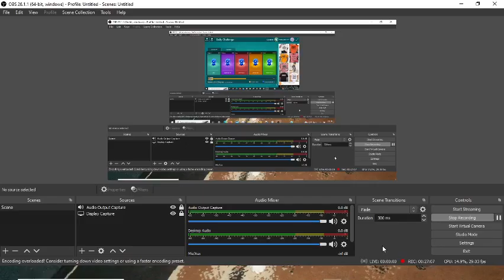Microsoft Mahjong Daily Challenges: 10/19/2023